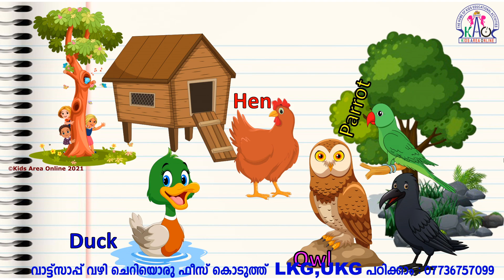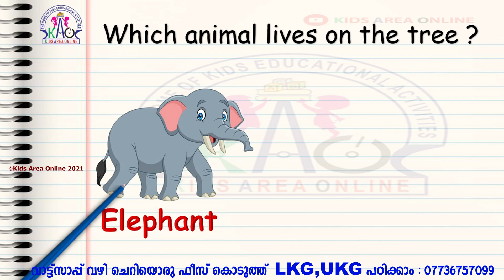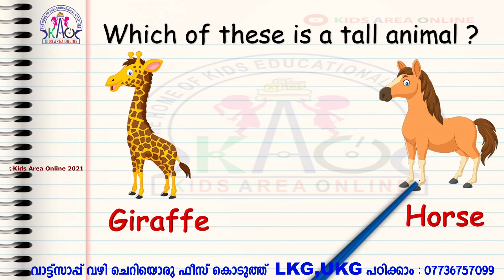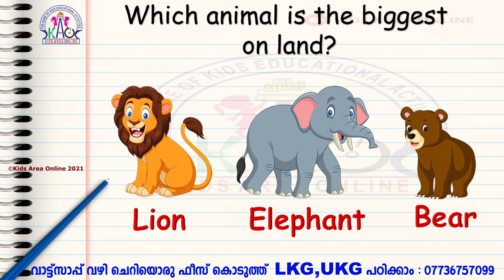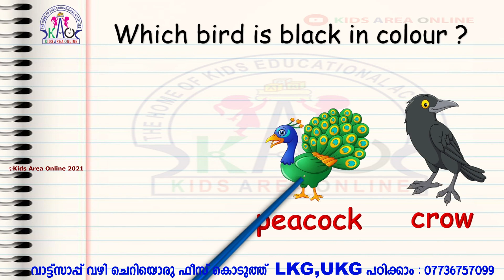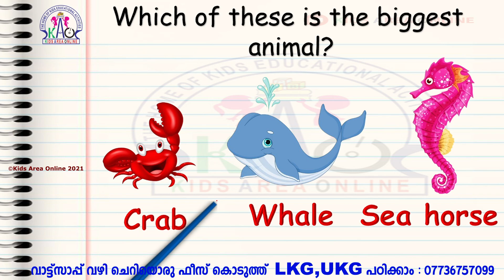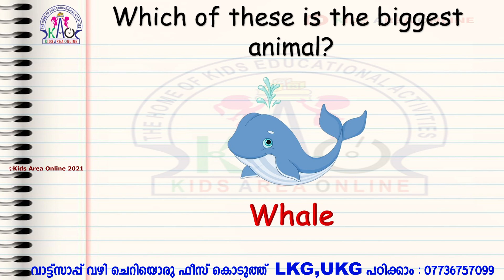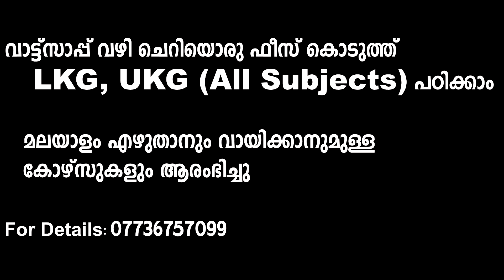LKG and UKG GK Online Class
Whatsapp - ൽ കൂടി ട്യൂഷൻ അല്ലെങ്കിൽ കുട്ടിയെ (LKG, UKG) വീട്ടിൽ വച്ച് പഠിപ്പിക്കാൻ ആഗ്രഹിക്കുന്നവർക്കായി Paid ആയിട്ടുള്ള ക്ലാസ്സുകൾക്ക്.